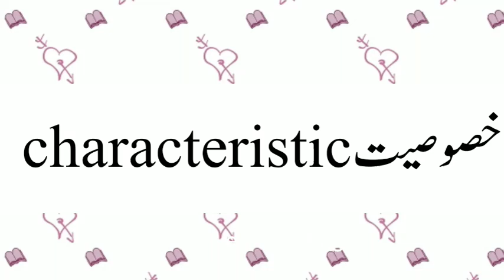Characteristics Meaning | Characteristics Meaning In Urdu | Characteristics Ka Matlab Kya Hai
Characteristics Meaning | Characteristics Meaning In Urdu | Characteristics Ka Matlab Kya Hai | Characteristics Ka Meaning Kya Hai